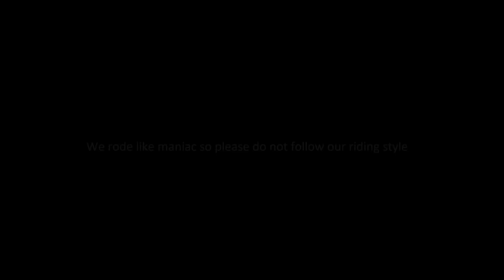WE BOTH RODE LIKE MANIAC - The Fastest Ride To Darjeeling Via Dowhill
Hi, guys so in this video we are travelling from Dowhill Church to Darjeeling for the Teaser Release Party of movie where we worked recently.

CONTRIBUTION - bikerniladri@okhdfcbank

Thanks for the love and support which have made me reach the number of 100k.